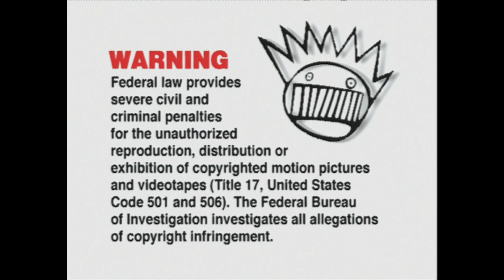Baby Ween VHS opening (RARE)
Ocean Man belongs to Ween
Baby Einstein belongs to Kids II